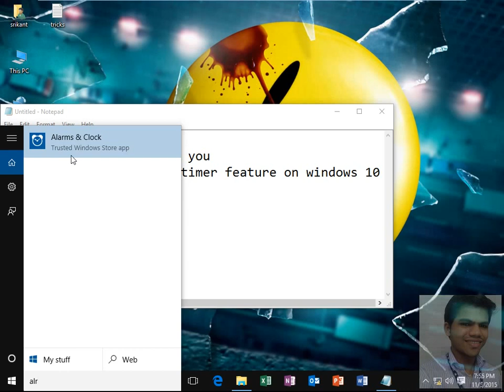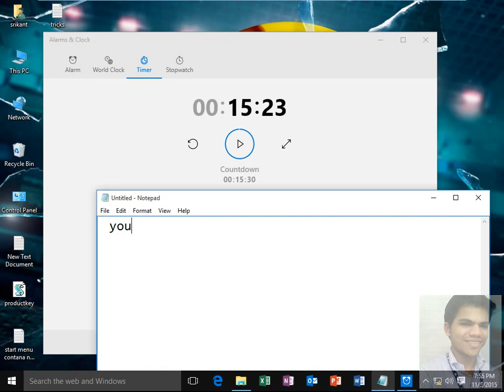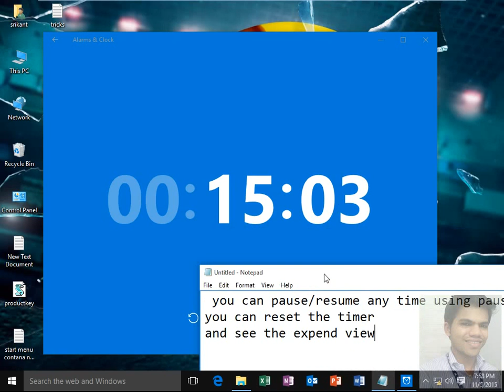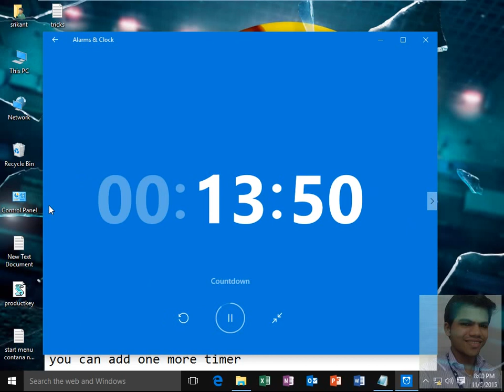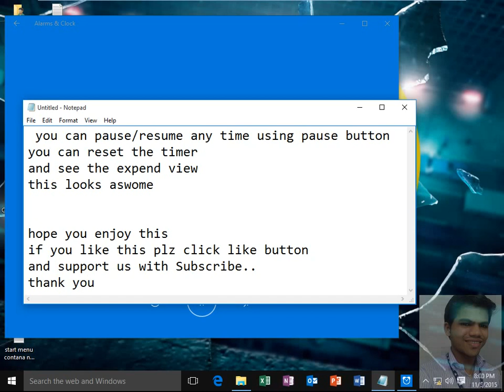Meet Awesome countdown timer feature on windows 10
Timers are obviously another welcome addition to the Windows operating system.

Hit the play button to start your countdown. You can then pause or reset it.
Click the expend button to the right of the timer controls for a full-screen view.